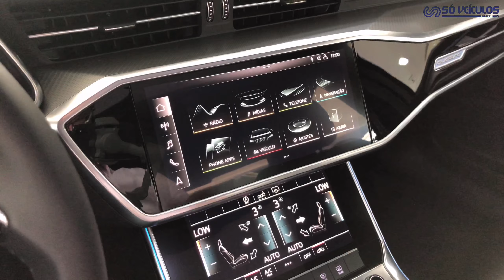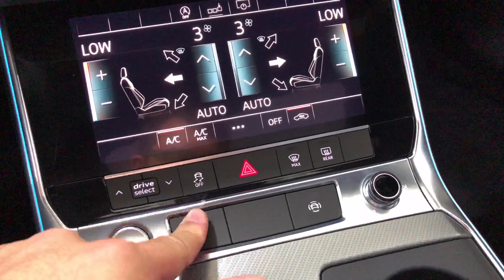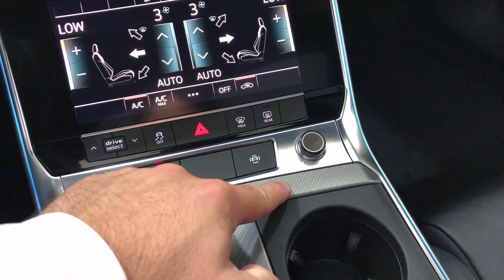AUDI A6 PERFORMANCE S-LINE QUATTRO 2020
Modelo Novo
Motor 3.0 V6 Turbo de 340HP
Com 7.000 Km
Blindado Carbon Black
Vidros AGP B33
Painel Digital
Teto Translúcido Blindado
Tração Integral
Rodas 20
Câmera 360º 3D
Tela Multimídia
Touch-screen
GPS

Ficou interessado ?
Entre em contato via DM ou 11/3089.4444
🏢 Av. Europa, 851/863 - Jd. Europa - São Paulo/SP